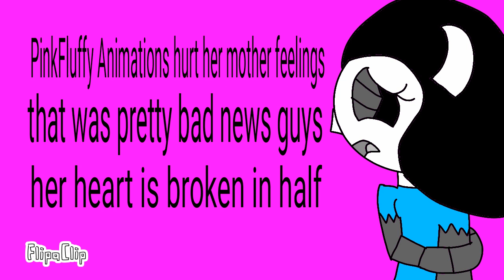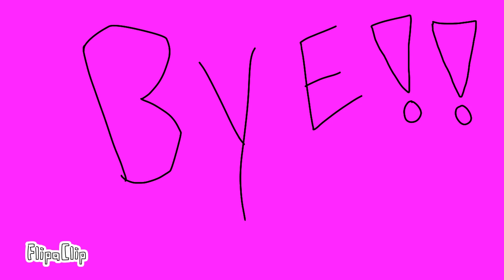Bad news for everyone